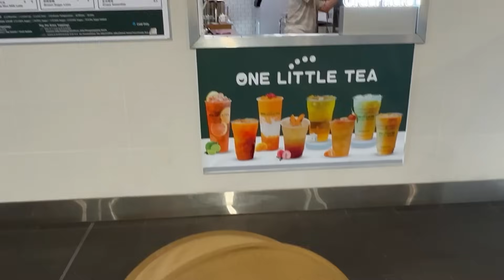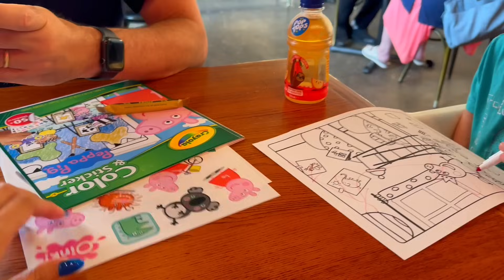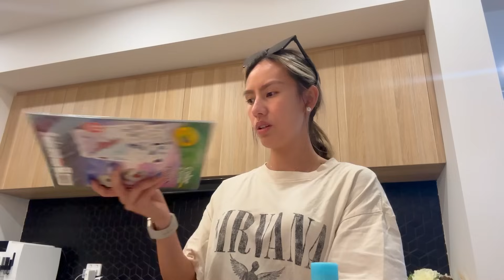GETTING READY FOR OUR DISNEY CRUISE TRIP || Thefewstertv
xoxo